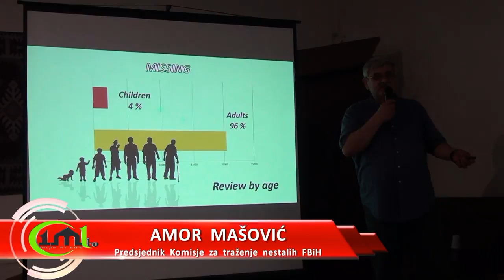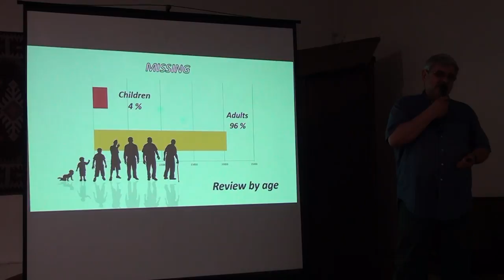BEBU STARU DVA DANA ČETNICI SU SPALILI SA RODITELJIMA (IML TV)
IMLTV.PRESS

Prije nekoliko dana u Zenici je na tribini koju je organizovao KPS "BATON" Zenica pod nazivom "Genocid nad Bošnjacima 92 - 95" gostovao Amor Mašović predsjednik Komisije za traženje nestalih FBiH kojom prilikom je predstavio svoj novi video projekat "40 Jama".

IML TV je snimio cijelu video prezentaciju koju ćete uskoro moći vidjeti na našim TV i YT kanalima.

Iz cijelog programa izdvajamo jedan kratki video klip koji govori o najmlađoj nestaloj osobi u BiH iz Višegrada djetetu starom 48 sati koje je zajedno sa svojim roditeljima spaljeno sa još 54 osobe i njihovi su ostaci nakon što su ih četnici spalili bagerom baćeni u Plavu grobnicu - Drinu.

Pogledajte ovo potresno svjedoćenje o strašnim i monstruoznim zločinima četnićkih falangi.